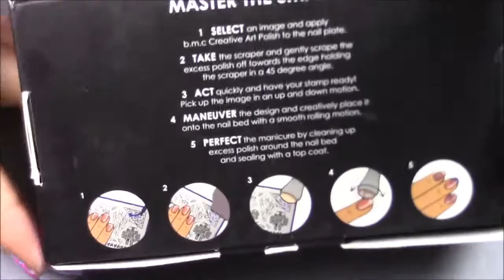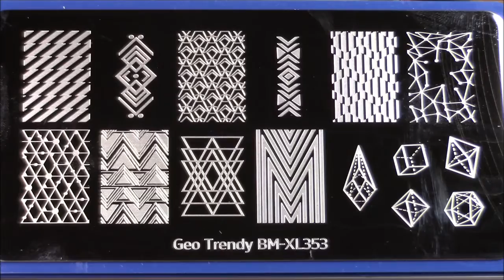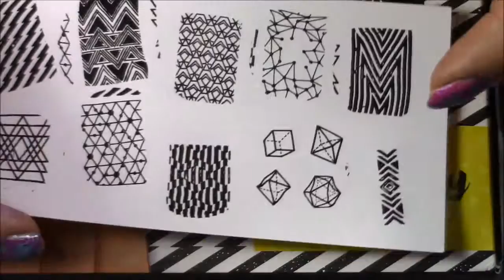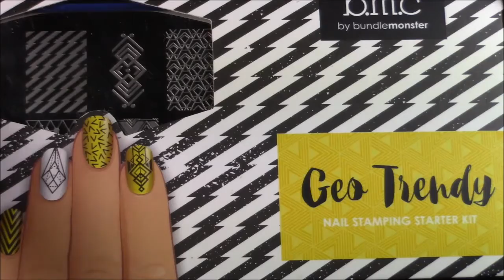BUNDLE MONSTER STARTER KIT GEO TRENDY || NAIL ART 4 U